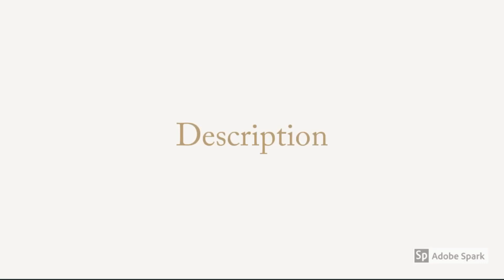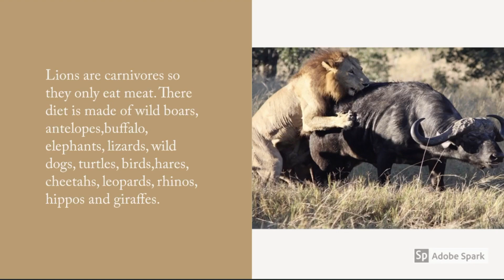*LIONS* interesting facts and information.